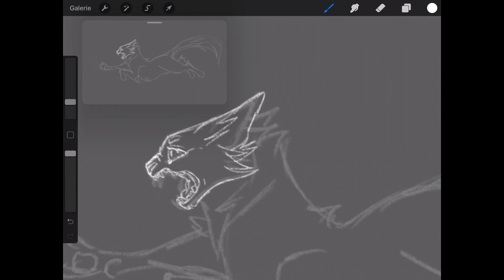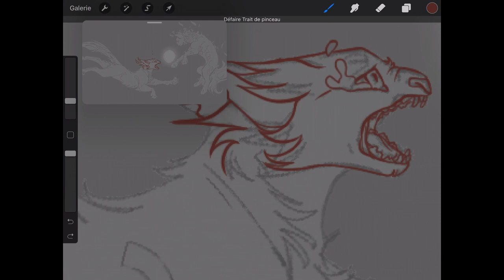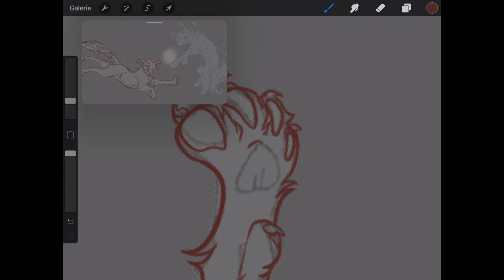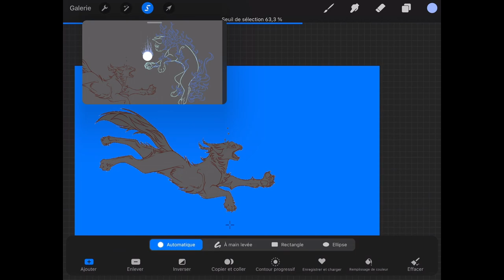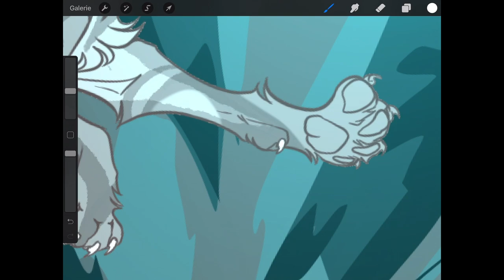Speedpaint "I Won't Forget This" - Procreate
Hi everyone !
Here is a new speedpaint for all of you ! More and more people are coming to my channel everyday and all of your messages warms my heart ! Thank you all ! I tried a new way of filming my screen but it takes a lot more time and makes my iPad bugs so much xD I hope you like it !
Voici un nouveau speedpaint pour vous tous ! De plus en plus de gens arrivent sur ma chaîne chaque jour et tous vos messages font trop plaisir ! Merci à tous ! J'ai essayé une nouvelle manière de filmer mon écran, mais ça prend beaucoup plus de temps et ça fait tellement bug mon iPad xD J'espère que vous aimez !
DO NOT Steal, Copy, or Trace my art PLEASE !
Character is design and own by me so DO NOT steal !
Application : Procreate Pro + iMovie
Time : 7 hours